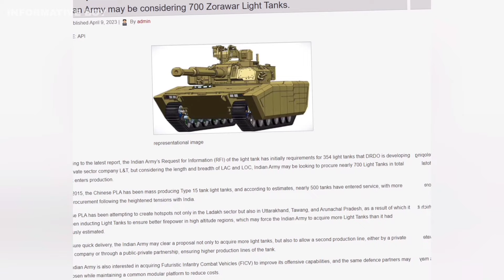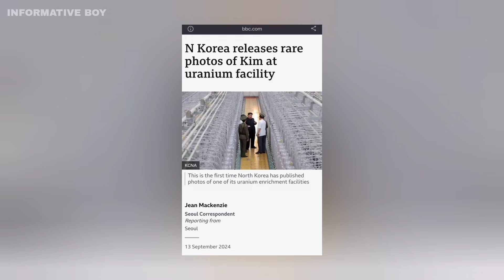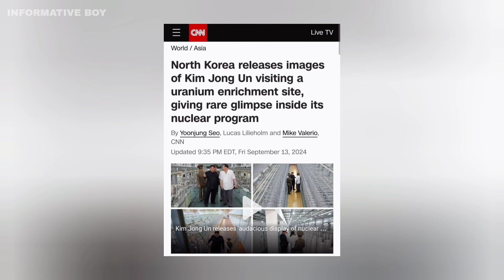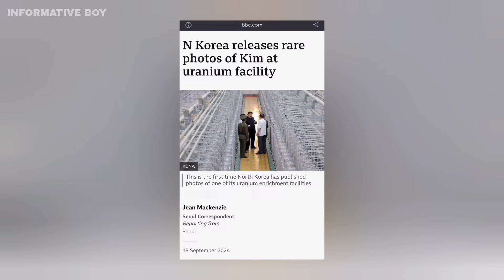தடாலடி; ஜோரவரின் சோதனை வெற்றி | அரண்டு போன உலக நாடுகள் | Top Defence |Tamil | INFORMATIVE BOY